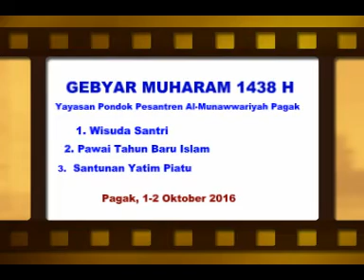OEGICK RECORD MALANG * VCD SANTUNAN PAGAK 1